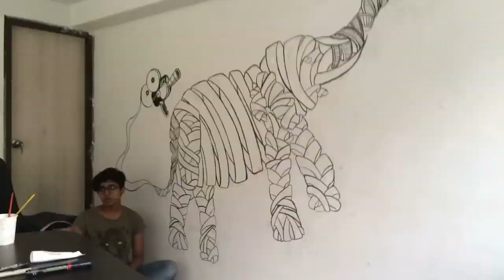Film-reel Elephant | Speed painting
Wall painting for Shoot Kerala film production house,Vyttila.